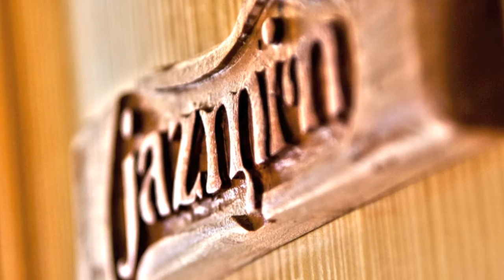EL PEÑASCO Casa Rural - Jazmín - VALTERRA Turismo Rural (Almudaina, Alicante)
La flor blanca del jazmín, o "regalo de Dios", de dulce e intenso aroma, es muy utilizada en Andalucía para hacer biznagas, ramilletes olorosos que lucen las mujeres en el pelo o en los ropajes.

El Jazmín de El Peñasco recuerda esa sensación dulzona de esta flor. Ubicada en la primera planta de esta casa Valterra, al final del pasillo, es una preciosa y luminosa habitación doble con una gran cama con cabecero de forja. Dos mesitas la flanquean y una gran cómoda antigua coronada por un espejo triple la velan desde una de las paredes. Bajo la ventana, una mecedora nos servirá de trono donde descansar un rato después de un día visitando las maravillas que encierra Almudaina. Dispone de un gran armario empotrado.

Desde su ventana vemos la zona sur del pueblo, un amplio valle sembrado de olivos y cerezos encerrado entre altas montañas cubiertas por un manto de aromáticas plantas.

Comparte un amplio baño ubicado en el pasillo.